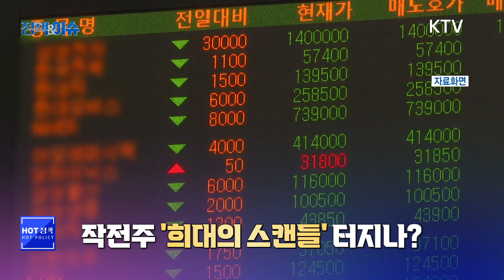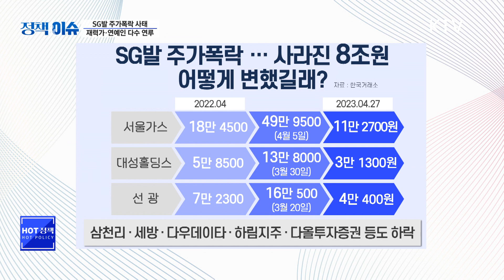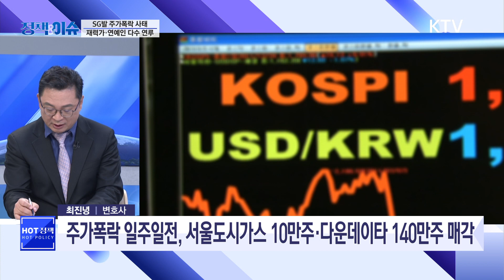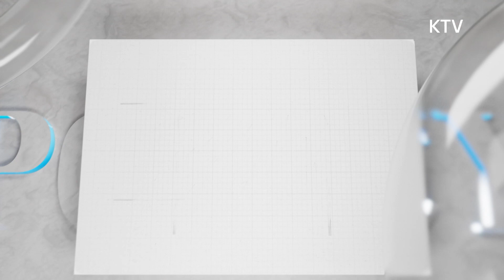생방송 정책&이슈｜SG발 주가폭락 사태! 재력가, 연예인 다수 연루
✔국격 드높인 글로벌 리더 윤 대통령, 최대 성과 ‘워싱턴 선언’

✔'SG발 폭락사태' 금융당국, 공매도 의혹·대주주 대규모 수사